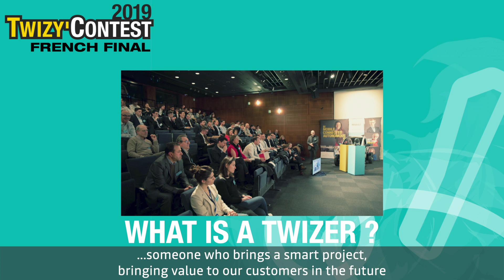Twizy Contest 2019 French Final : Renault x Segula Technologies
The Twizy Contest is an innovation challenge that allows students to give their vision of future mobility. Based on Renault Twizy, students have to hack, modify and customize the car to offer a brand new vehicle, offering a new range of possibilities.

About SEGULA Technologies :
SEGULA is a global engineering group that helps to boost competitiveness within all of the major industrial sectors.